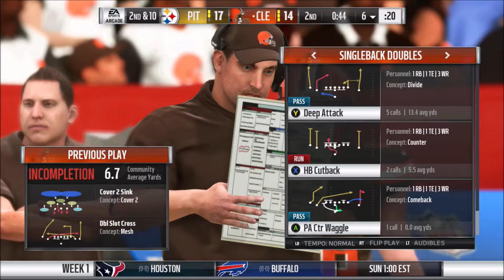Week 1 | Rebuild: Cleveland Browns | Season 10 | Madden 19 | Ep 187 | Crazy Town Gaming